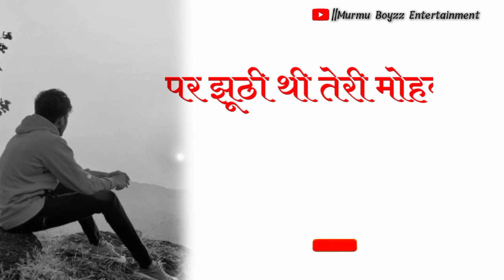💔Sad shayari status//sad status//WhatsApp Sad status//status video 😔😭💔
New WhatsApp status video 2022,New status video|Sad status video

Hindi status video 2022
New Santhali love status video
New Santhali romantic status video 2022
Santhali sad status video
Santhali love status
new status video
New Santhali WhatsApp status video
Santhali ringtone video
WhatsApp status video
Santhali WhatsApp status video
Old video status
New Santhali status
Santhali love ringtone video
Santhali sad ringtone video
New Santhali romantic song
New Santhali love song
New Santhali sad song
Santhali sad ringtone
sad ringtone video
love ringtone video
love status video
Santhali love status
new Santhali ringtone video
status video Santhali
ringtone video Santhali
romantic status video song
sad status video Santhali
Santhali romantic status video song